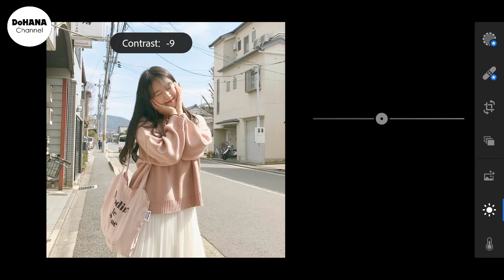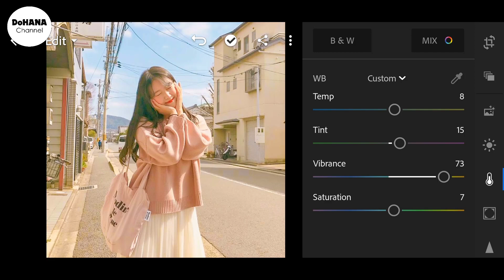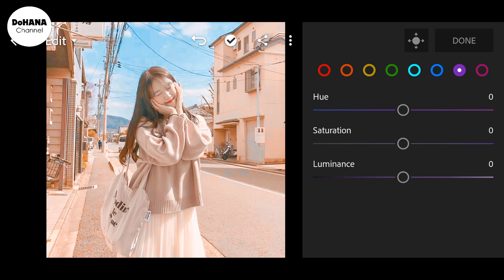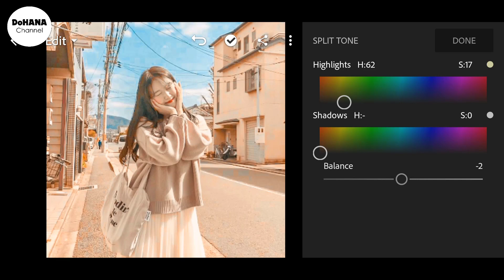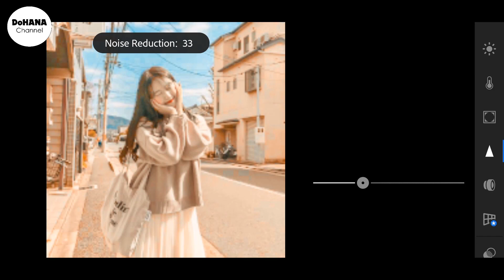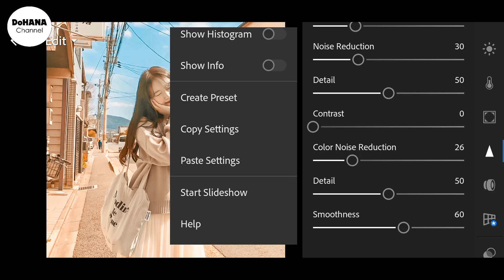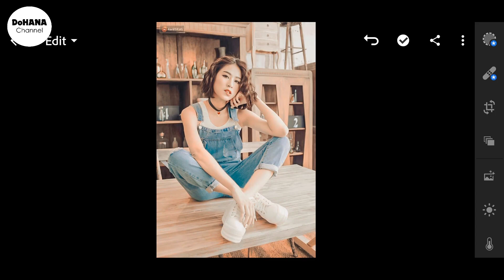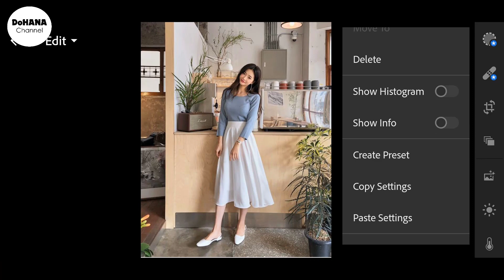Tone WARM ORANGE Lightroom | Lightroom Mobile Presets Free DNG | Công Thức Màu Cam Ấm Lightroom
Tone WARM ORANGE Lightroom. How to edit Warm Orange in Lightroom
Lightroom Mobile Presets Free DNG | Công Thức Màu Cam Ấm Lightroom. Lightroom Presets FREE DNG chỉ việc tải về và áp dụng nha

Cách chỉnh ảnh TÔNG CAM LIGHTROOM | Tone Orange Lightroom Preset | Orange Lightroom Preset Free DNG
Orange Lightroom Preset
How to adjust the Orange color in the lightroom

NOTE ! PLEASE READ THIS !
- PASSWORD is posted on the video (Upper, right corner)

Cách chỉnh tone nâu trong Lightroom. Công thức Lightroom tone nâu. Chỉnh tone nâu cực xinh nha cả nhà. Chia sẻ Preset miễn phí chỉ cần tải về áp dụng cho những bức ảnh của mình thôi nha

CHÚ Ý TRƯỚC KHI TẢI:
- Mở video trên youtube app
- Link tải DNG được bảo vệ bởi mật khẩu. Mật khẩu sẽ xuất hiện 15s trong video ở góc trên, bên phải
- Mật khẩu sẽ không xuất hiện nếu bạn tua - Vì vậy hãy cố gắng xem video đến khi kết thúc nha ^^

Cảm ơn mọi người thật nhiều !
Bản quyền âm nhạc: NCS

Copyright by "DoHANA" ☞ Do not Reup
Lightroom Mobile Presets Free DNG -  Lightroom Preset - Lightroom Mobile Tutorial - Photo Editing Tips
Công thức màu - Công thức Lightroom - Công thức chỉnh ảnh
 วิธีแก้ไขภาพถ่าย, กวดวิชา Lightroom, ako upraviť fotografiu, návod na ľahkú miestnosť, cara mengedit foto, ວິທີການແກ້ໄຂຮູບພາບ, tutorial ຫ້ອງແສງສະຫວ່າງ, hogyan lehet szerkeszteni a fényképet, világítótorony bemutatója, kako urediti fotografiju, udžbenik o svjetlosnoj sobi, fotoğraf nasıl düzenlenir, ışık odası öğretici, preset terbaru